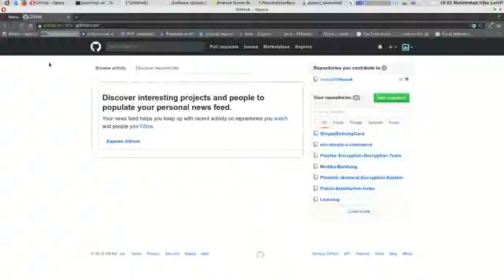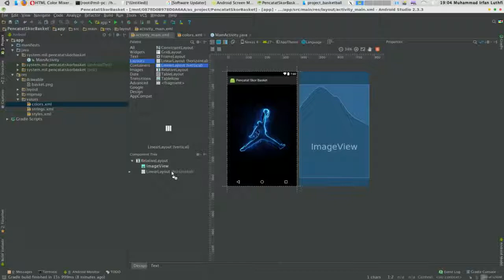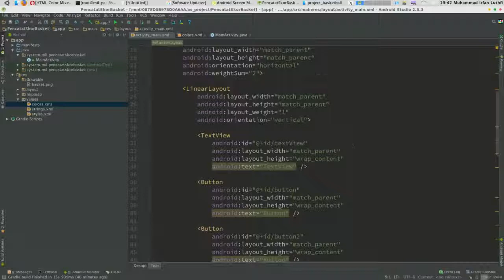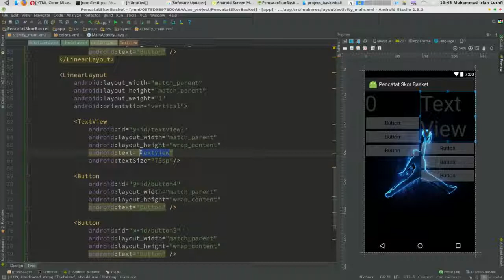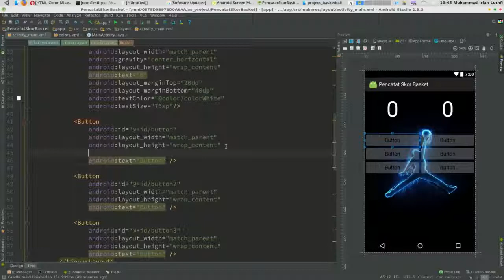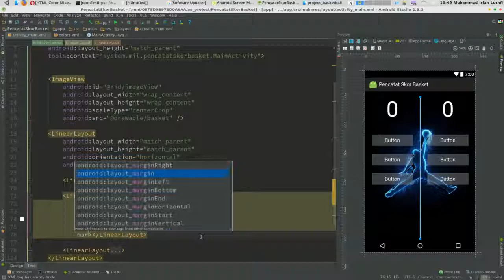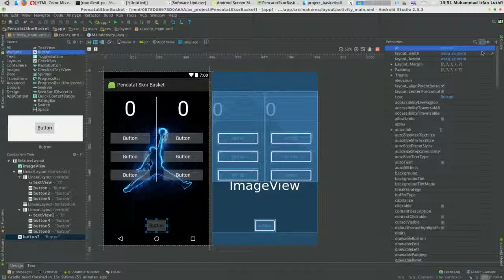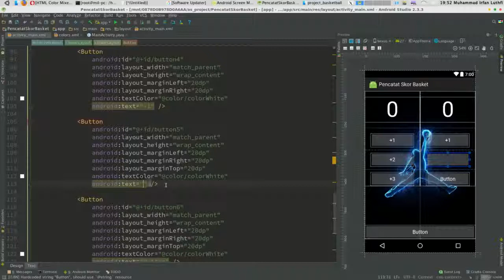IAK-beginner-day 2 | Part 3: Layouting Main Activity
Bagaimana cara membuat aplikasi Pencatat Skor Basket dari awal sampai akhir